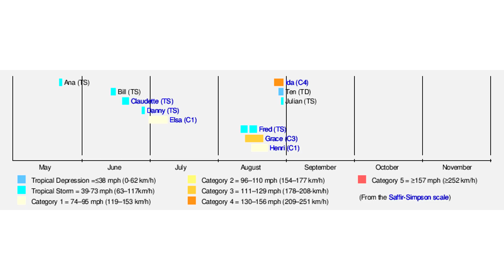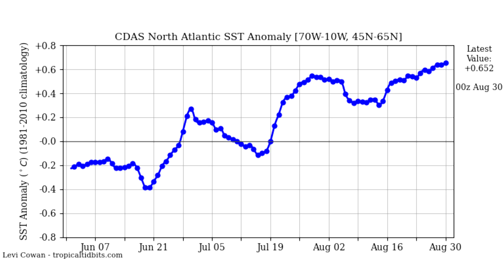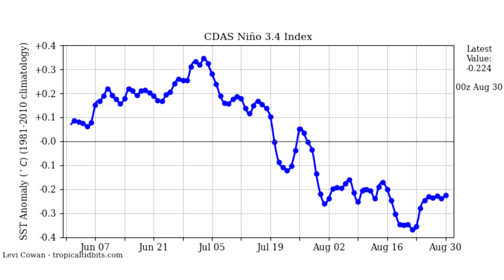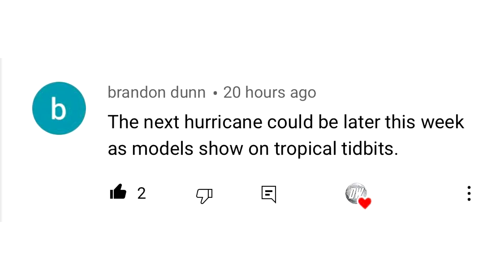The Tropics Are Exploding! Again... Multiple Big Threats, Ida still bringing impacts